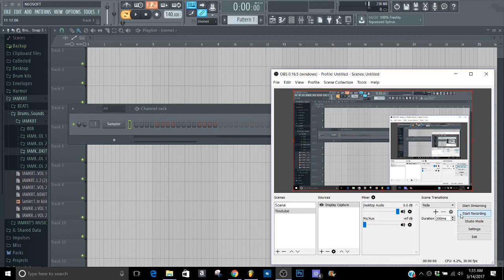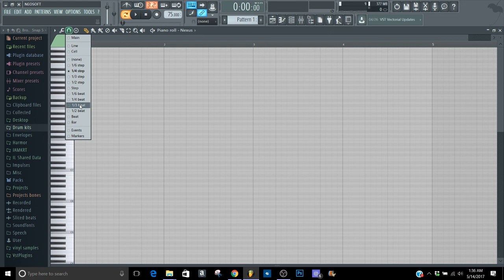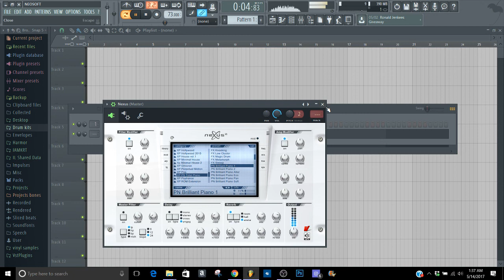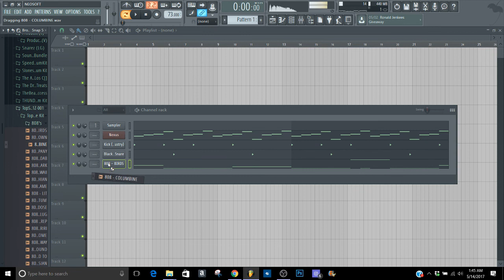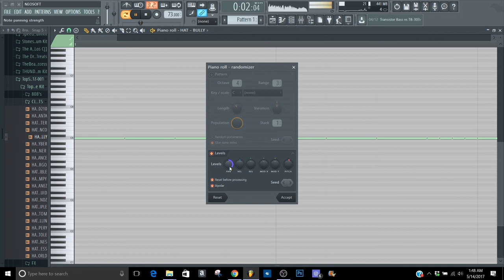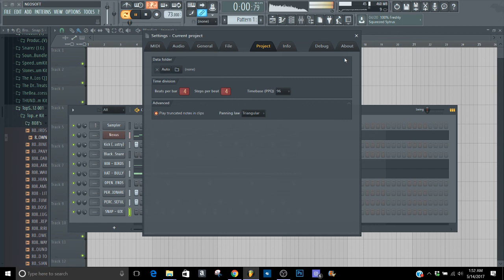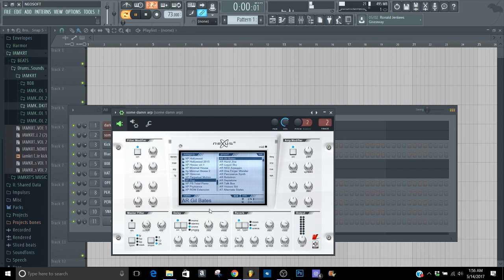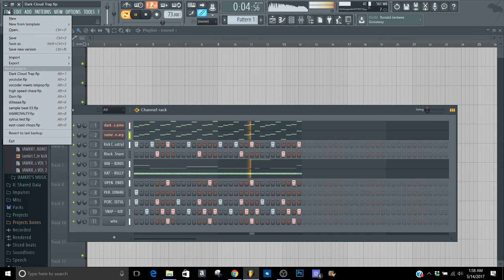Dark trap tutorial